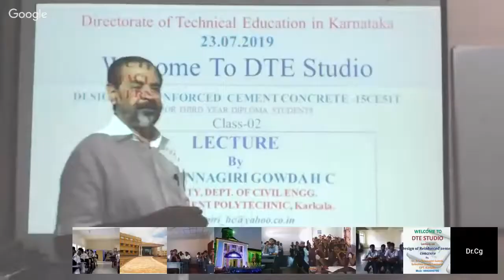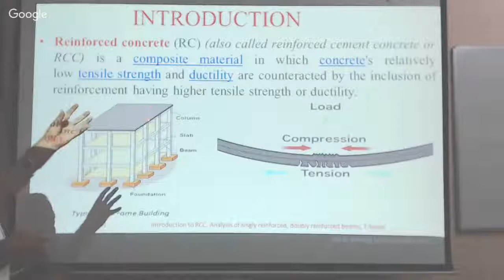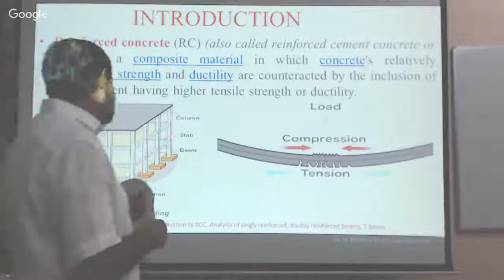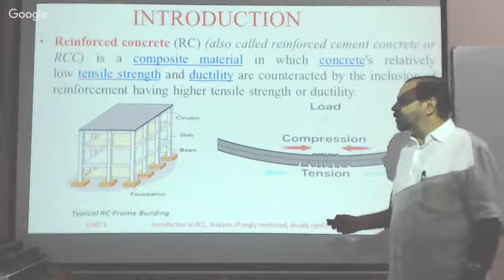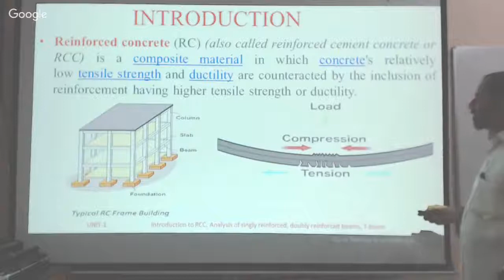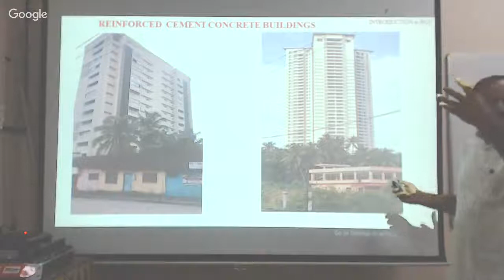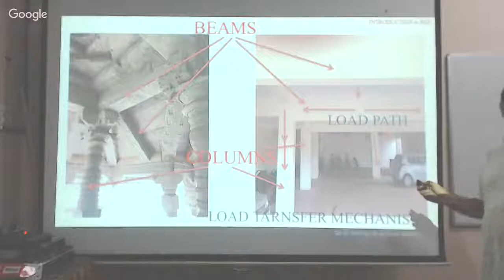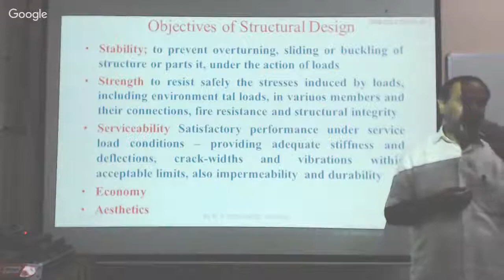Day 2 Design of Reinforced cement concrete 23 07 2019, 11 00 AM